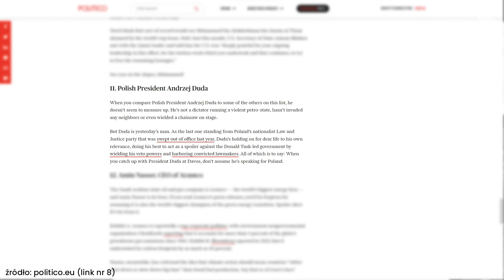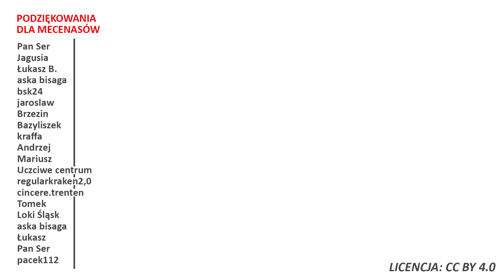Andrzej Duda na liście "Parszywej Dwunastki" w Davos! Ukryty kontekst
linki po północy📺 Zapraszam do oglądania

⬇️Rozwiń opis⬇️
✉️ Ludzie listy piszą
💝 Apeluję o kulturę w komentarzach